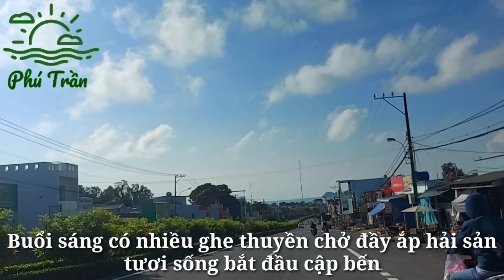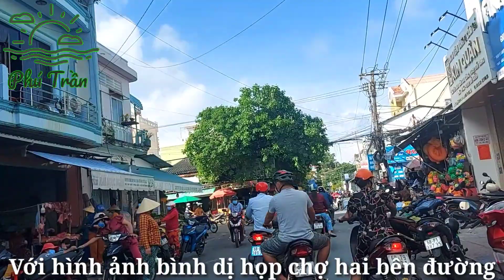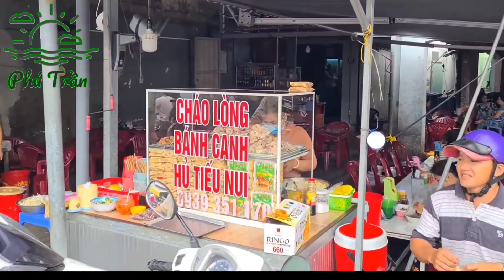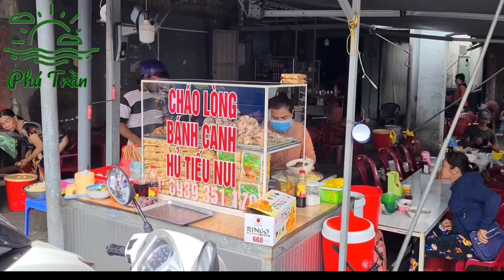Chợ An Thới - Phú Quốc/ Market An Thoi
Chợ An Thới Nằm trên Đường Nguyễn Văn Cừ Thuộc Phường An Thới - TP.Phú Quốc - Kiên Giang.
Nằm Trên Đường ra vào Cảng An Thới. Cảng cá vào lúc sáng sớm và Bãi Xép. Buổi sáng buôn bán rất tấp nập với các loại Hải Sản Tươi sống, và các laoij hải sản khô, người dân rất gần gũi mếm khách,
Các bạn đến chợ An Thới có thể kết hợp khám phá nơi đây, gần Ga cáp treo Hòn Thơm, gần Bãi Khem và các khu nghỉ dưỡng của tập đoàn Sun Gruop,
Cảm ơn cô chú anh chị và các bạn luôn đồng hành và ủng hộ video. Video của kênh cập nhập liên tục hàng tuần.